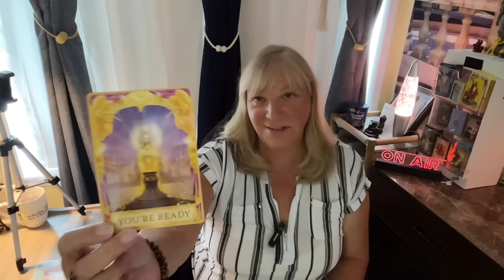CAPRICORN ♑️ JUSTICE AT LAST! OH,YOU HAVE TO CELEBRATE! BEEN ALONG TIME COMING! Aug.26- Sept.1 2024